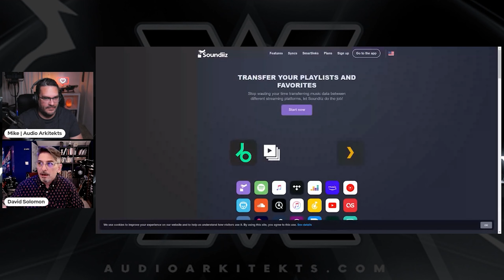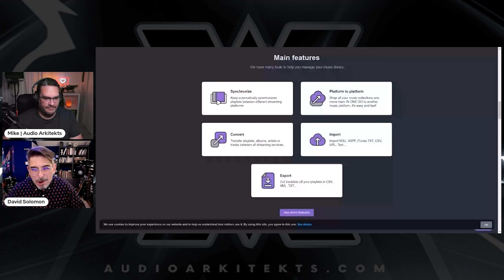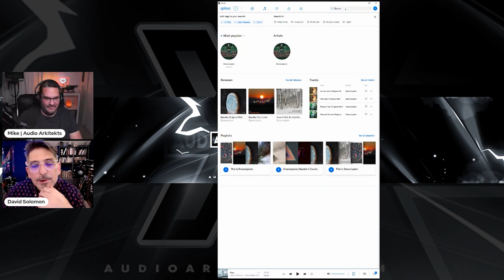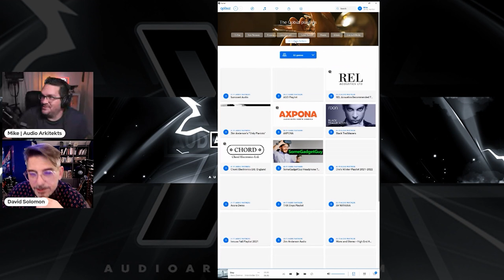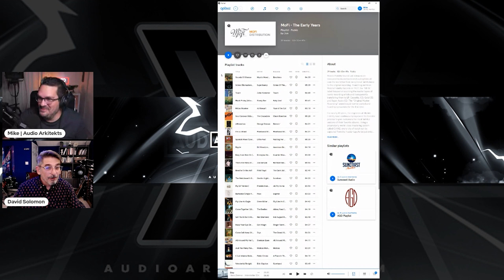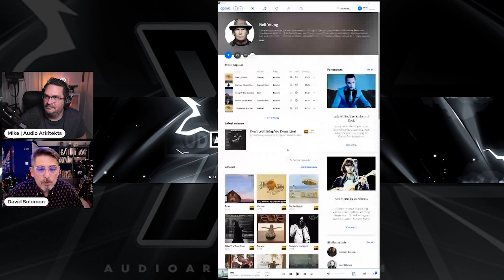Getting to Know Qobuz | Music Streaming with David Solomon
I recently migrated over to Qobuz and I wanted to get to know the company a bit. So I invited their United States representative, David Solomon on the show to chat a bit about music streaming and some of the noteworthy features Qobuz offers.